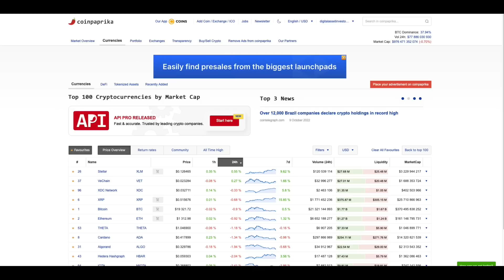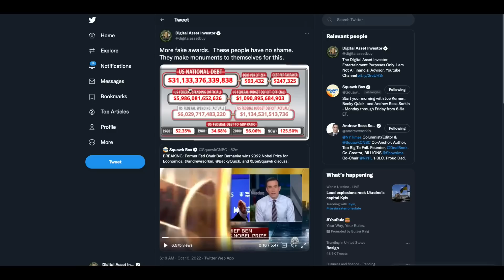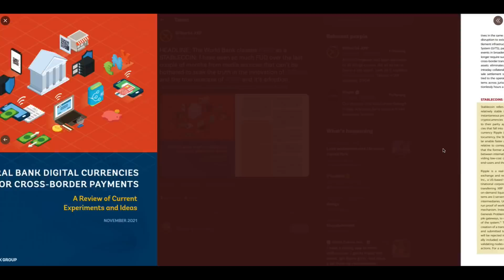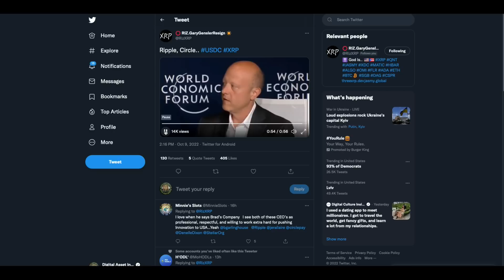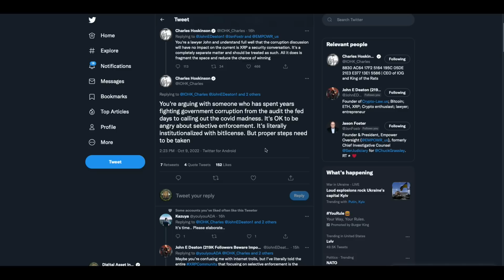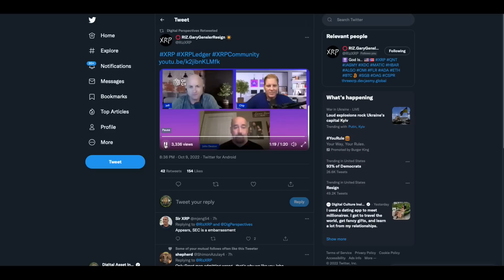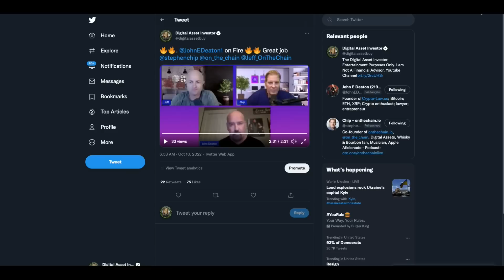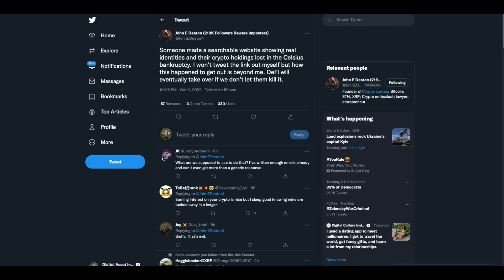📈XRP Valhalla Chart📈& Deaton Fights Back / SEC / ETH vs. Ripple / XRP